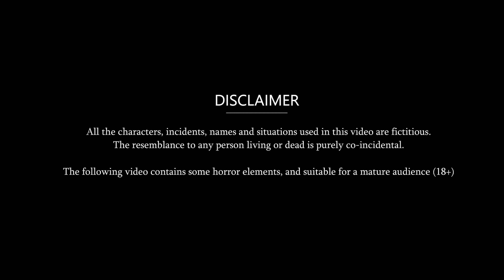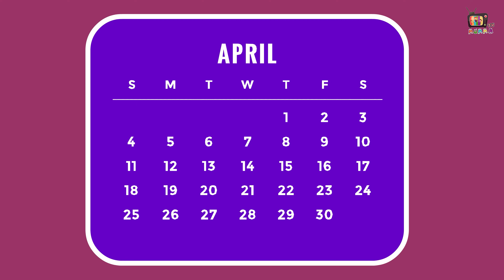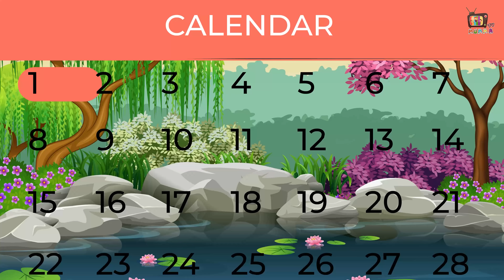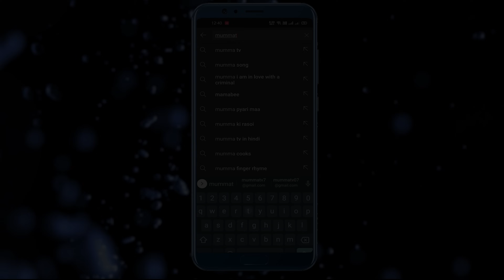Kahani अचार वाली की नीयत ख़राब : Stories in Hindi | Bedtime Stories Storytelling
Saas Bahu Kahaniyan | Stories in Hindi | Bedtime Stories | Moral Stories | Hindi Kahani | Funny comedy

Kahani अचार वाली की नीयत ख़राब : Stories in Hindi | Bedtime Stories Storytelling | Story in Hindi